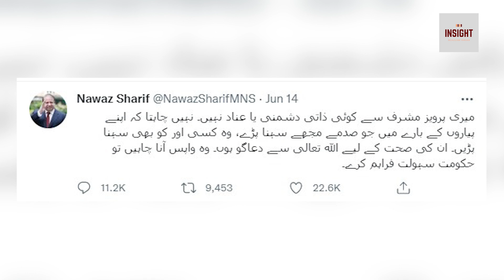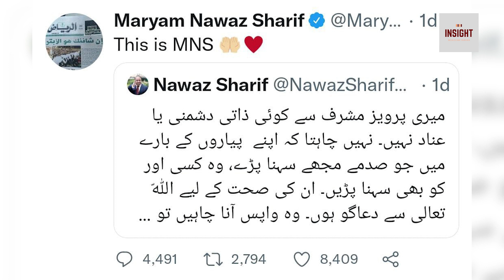Imran khan ko Islamabad high Court bar sey Khitaab karna mehanga par gaya | Exclusive Insight